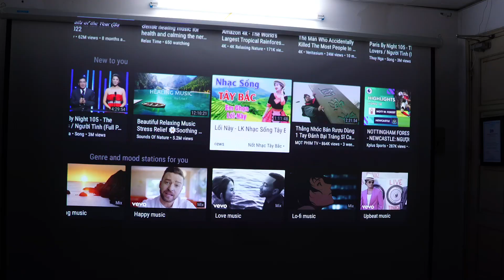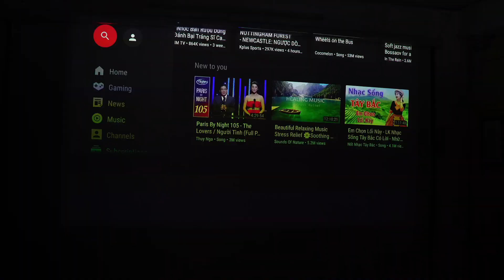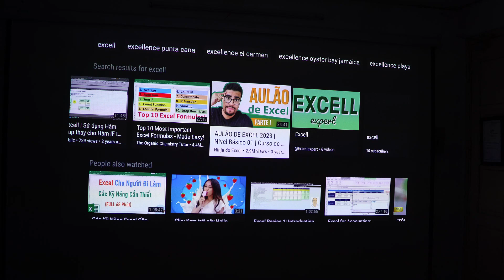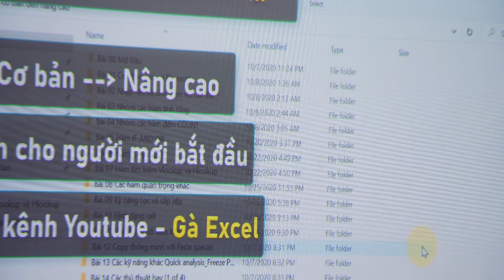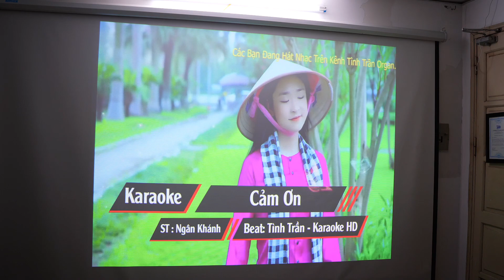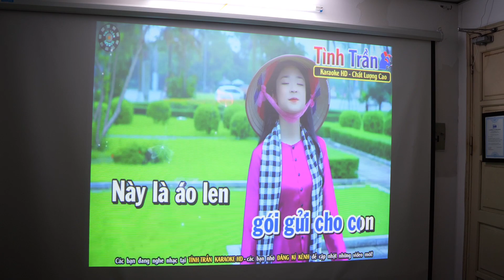Máy chiếu dạy học, văn phòng và máy chiếu xem phim, hoàn toàn khác nhau nhé mn